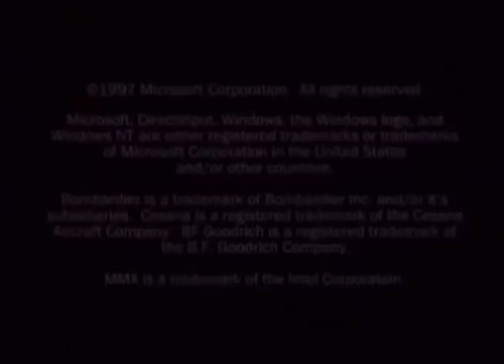Microsoft Flight Simulator 98 - trailer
A trailer of Microsoft Fight Simulator 98 (FS98). Straight from the Combat Flight Simulator disk.